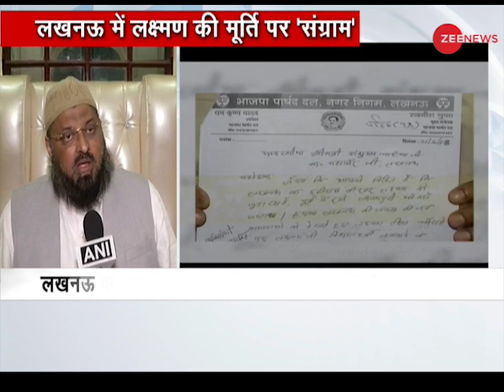Row over plan for Lakshman statue near Lucknow masjid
A giant statue of Lord Lakshman is proposed to come up in a park in front of Teele Wali Masjid in Hussainabad which has sparked a row.